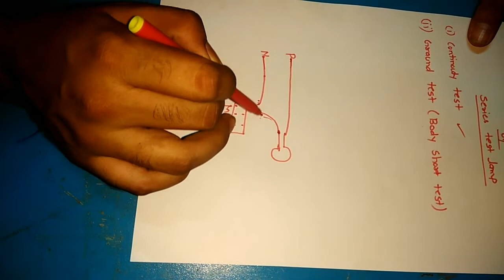3 phase induction motor testing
In this tutorial we explain how to check induction motor with series test lamp .
In this test we generaly takes two test
1.continuty test
2.Graund test or body short test

In continuity test we takes all six motor check by lamp and lamp will glow in only one coil other coil lamp will not glow.

And ground test perform between motor terminal and motor body and lamp will not glow in any of the terminal

If lamp not glow that means motor is ok
If lamp glow that means motor body